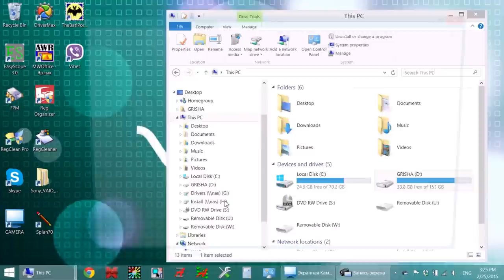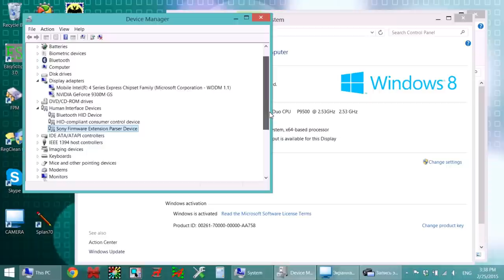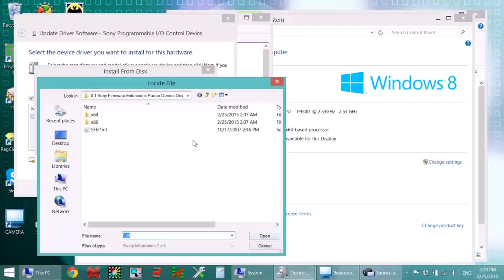Installation Manual SNY5001, SNY6001 Sony VAIO Driver Windows 10 or windows 7/8.1 32-64 bit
Instructions for installing the drivers for laptop computers Sony VAIO- Sony Firmware Extension Parser Device (SFEP) with the name ID ACPI \ SNY5001 - Sony Notebook Control Device (SNCD) with the name ID ACPI \ SNY6001
In Device Manager, we see all of our computer devices Sony VAIO, we are interested in the device that is not defined and device conflicts. Go to the properties of each device and watch ID, as all do on screen. Once found the right device, has put the appropriate driver.